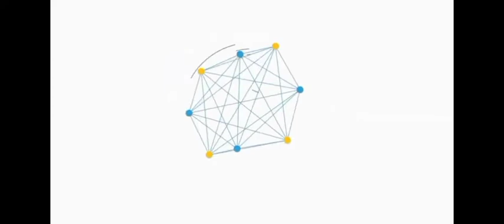TMALL EASY TO CARY PORTABLE GRILL